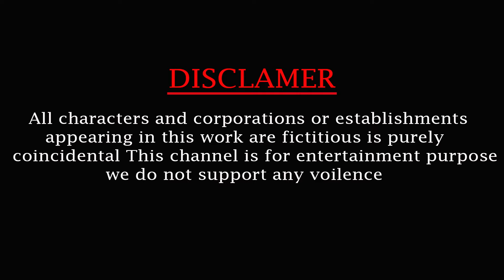Lion VS Tiger - Who will win in a fight ? 3d Animal Fights Videos Wild Animal Epic Battle